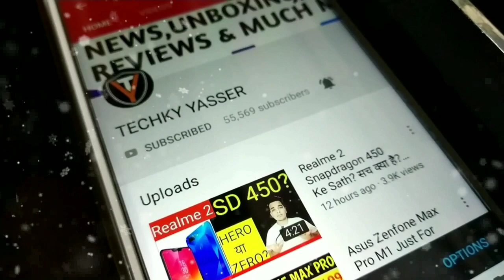Reasons Not To Buy Oppo A7 | 8 Problems With Oppo A7 [Hindi]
Hello Guys Aj ki Iss Video Mei Meine Apko Oppo A7 Ke Cons Bataya Hu & Apne Opinions Apke Sath Share Kara Hu!!🔥🔥